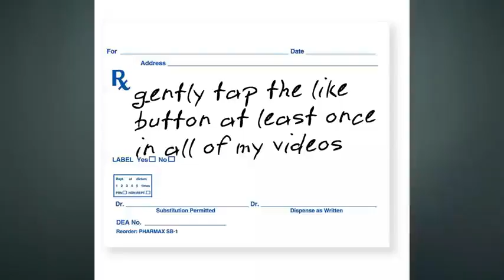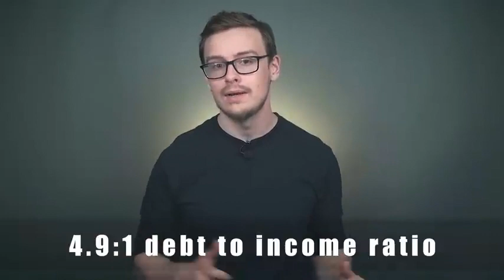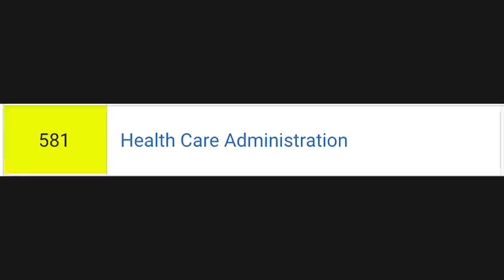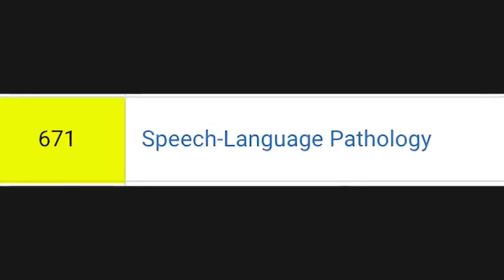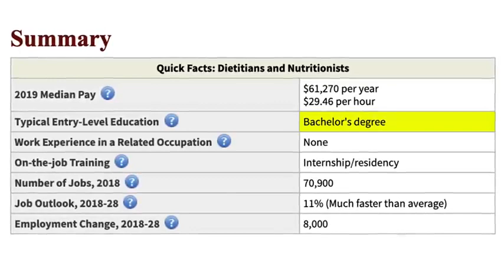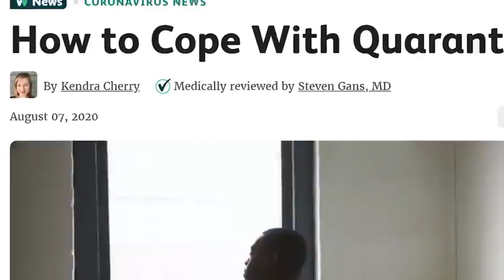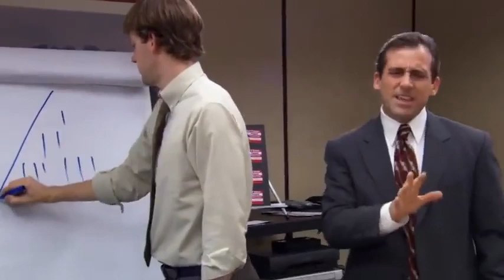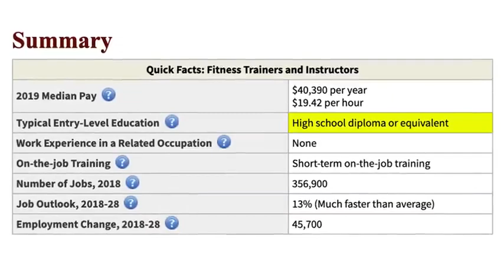The WORST Health Degrees 480p